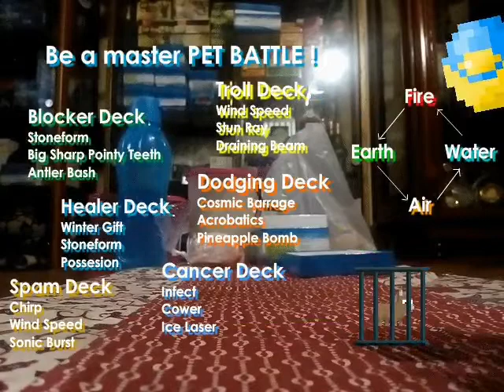Growtopia Pet Battle Trailer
Pet Battle Trailer , Download Growtopia in growtopiagame.com